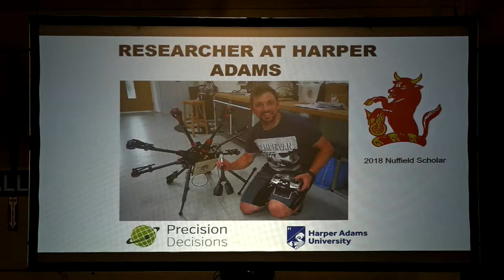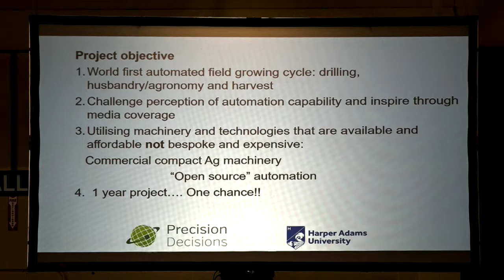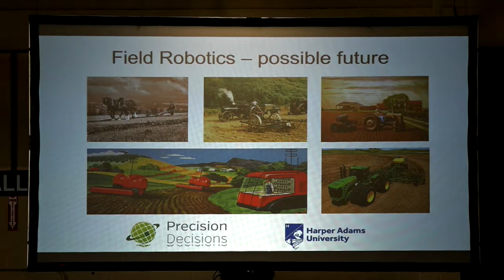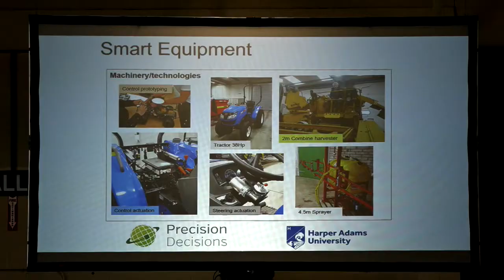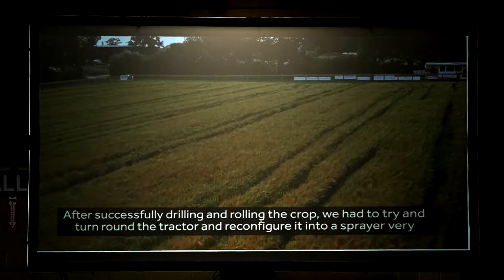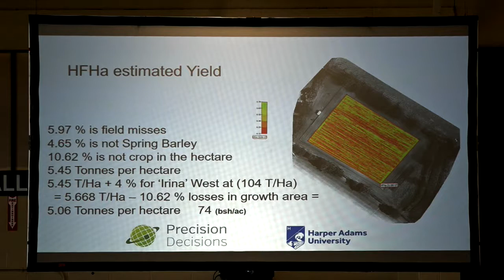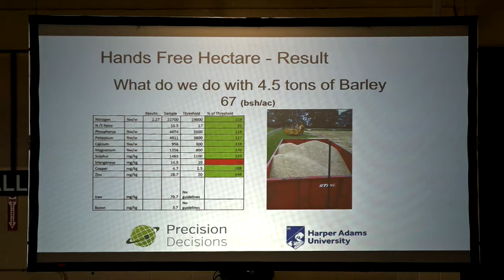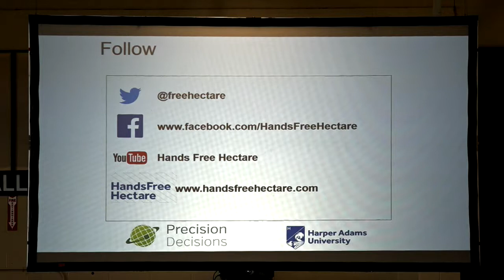Robots on the Farm: Jonathan Gill & Hands Free Hectare - Farming Smarter Conference 2017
At the Farming Smarter Lethbridge conference, Jonathan Gill of Harper Adams University in the UK shared his expertise gained by working with remote controlled vehicles to farm a hectare of land at the university. The project had its first successful harvest in fall 2017.